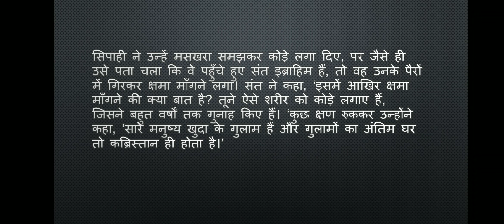Motivational short story || Motivation on life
Short motivational story in hindi for success What is the best motivational story?
What are some inspirational stories?
How do you start a motivational short story?
शोर्ट मोटीवेशनाल स्टोरी इन हिंदी